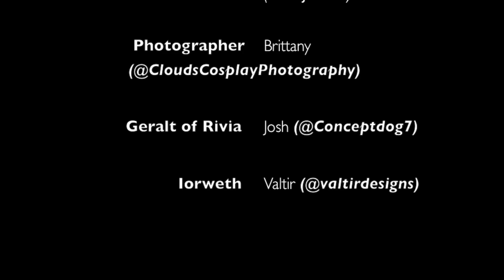Geralt of Rivia Meets an Old Friend (Witcher Cosplay Slideshow & Backstage)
Based off of Iorveth's Path in the Witcher 2: Assassins of Kings.
Slideshow Photoshoot & Backstage footage.

Backstage music - Witcher 2 Soundtrack credits